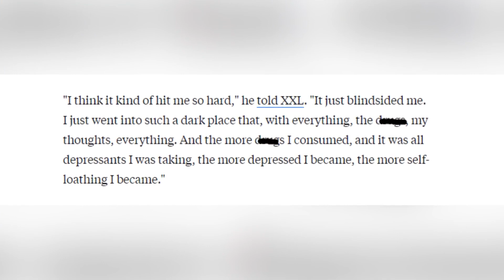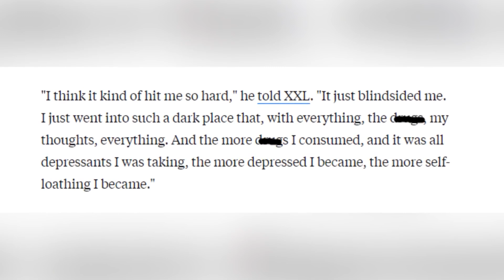Celebrities That Were HUMILIATED After Failed Comebacks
😳 Brace yourselves for a rollercoaster of fame and fortune gone awry! 🎢 In this video, we're spilling the tea on celebrities who dared to make comebacks, only to face the harsh sting of humiliation. 👎 From cringe-worthy moments to public scrutiny, we're dissecting the highs and lows of their attempts to reclaim the spotlight.

PRODUCER & FILMED BY:
Chris Stiuso